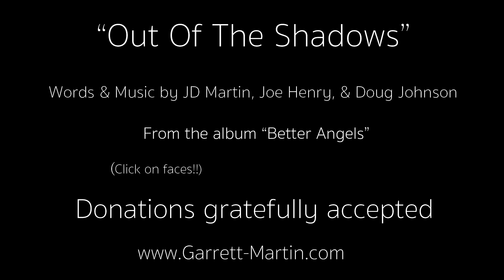"Out of the Shadows" - Song & Story - Jan Garrett & JD Martin - 2.27.21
“Last night I dreamed the children were speaking.  And the whole world was listening to their words.”

Words and Music by JD Martin, Joe Henry, & Doug Johnson.  Live performance by Jan Garrett & JD Martin.  Guitars & Mandolin by Pat McGrath.  Harmony vocal by Kellie Coffey.

For those of you who have asked how you can support us and our work financially, you can contribute Thank you so much!

Jan Garrett and JD Martin are multi-award-winning singer songwriters who live and create their music in the mountains of Colorado near Aspen.  They have written and recorded 9 CDs of original music, described as “Rich and intelligent, a velvet-hammer wake-up call as satisfying to the soul as it is to the ear….Fierce harmony, we the people, beyond politics, an extended family of the heart.